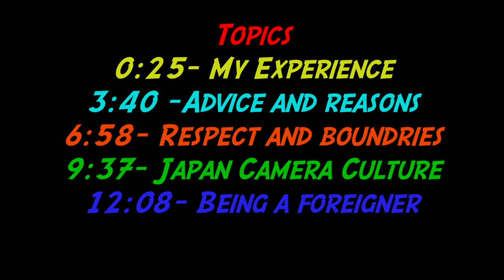Want to do Street Photography in Japan?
For those of you considering a visit to Japan for Street Photography, I have some thoughts to share on my experience here that could help you. Grab a drink and have a listen.
0:25- My Experience
3:40 -Advice and reasons
6:58- Respect and boundries
9:37- Japan Camera Culture
12:08- Being a foreigner

Fujifilm 18mm f2 R
Fujifilm 35mm f1.4 R
ONA Bowery Bag
Fujifilm XPro 3
Fujifilm X100F
Fujifilm XH1
Fujifilm 16-55 f2.8 WR